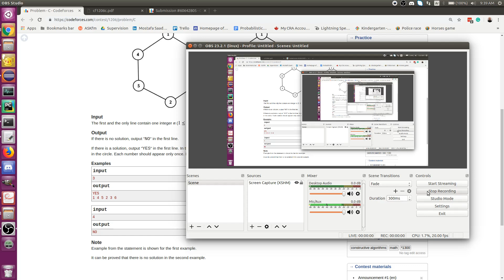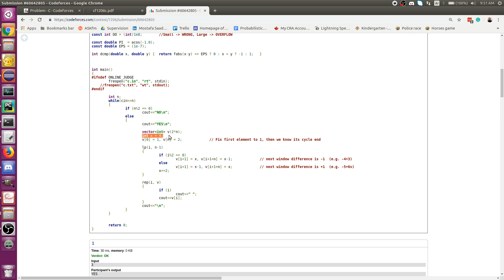Codeforces 1206C - Div2 - Almost Equal [Constructive](Arabic)